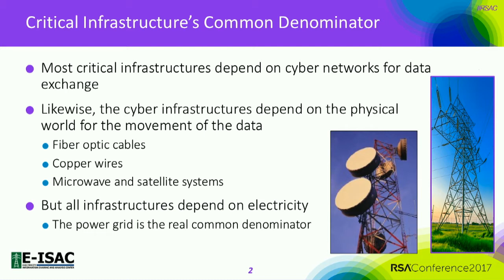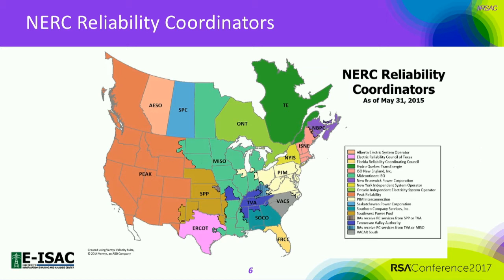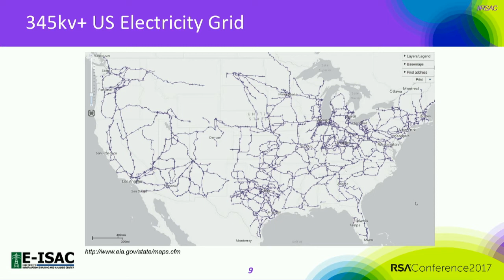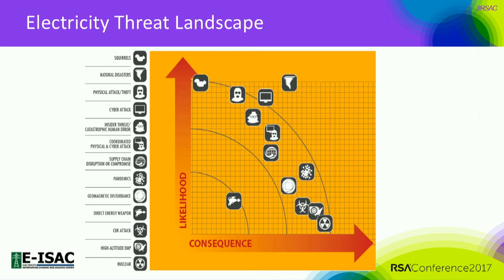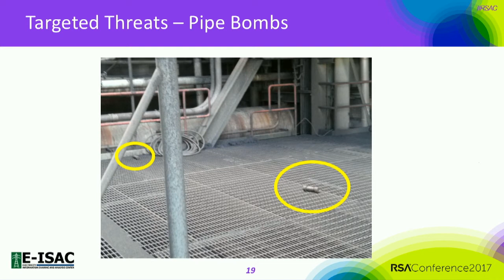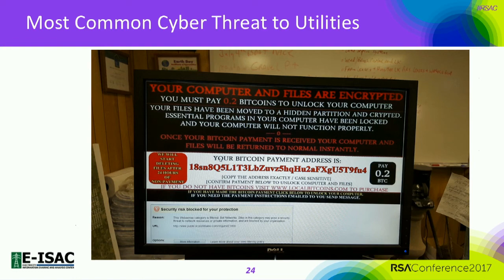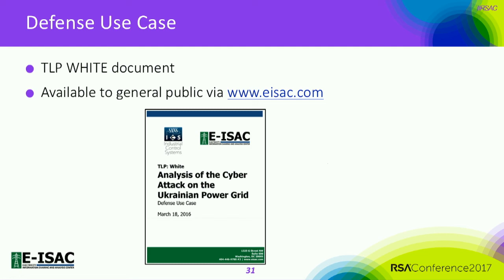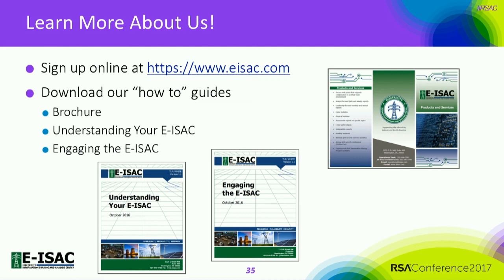Securing the North American Electric Grid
Marcus Sachs, SVP and CSO, North American Electric Reliability Corporation

A detailed discussion of how the North American Power Grid is protected against a variety of external threats, presented by the grid’s chief security officer.